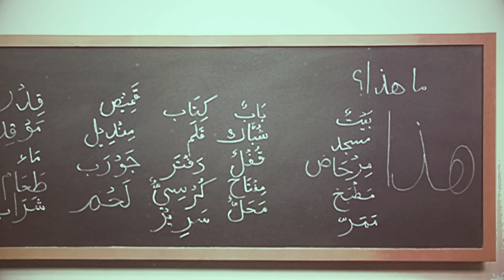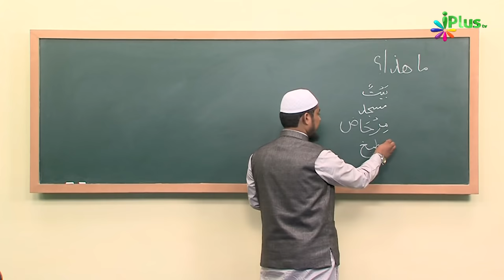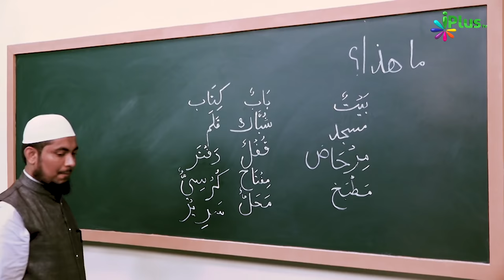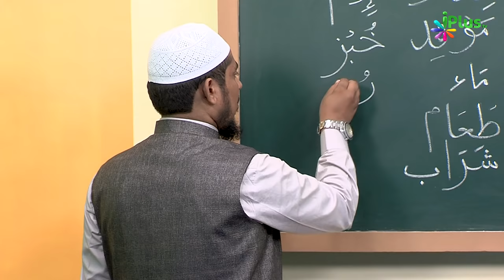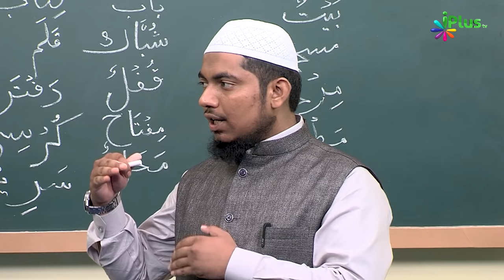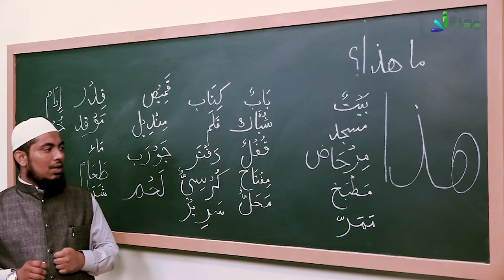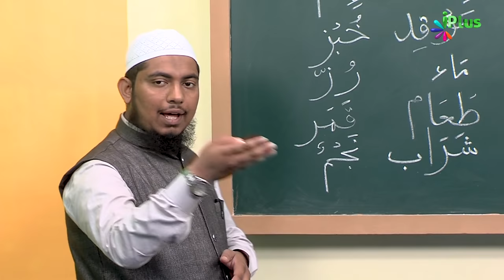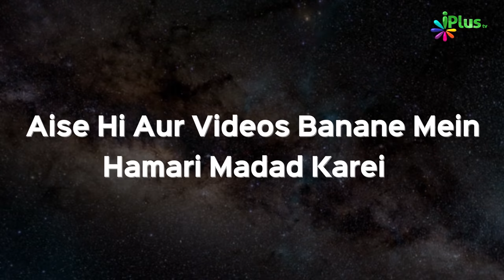Arabic Speaking Course Episode 02 | Arbi Bolna Sikhe Hindi Me | Sk. Ataur Rahman Sanabili | iPlus TV